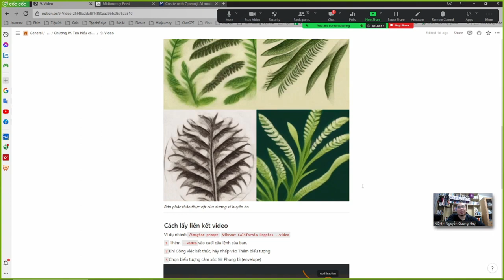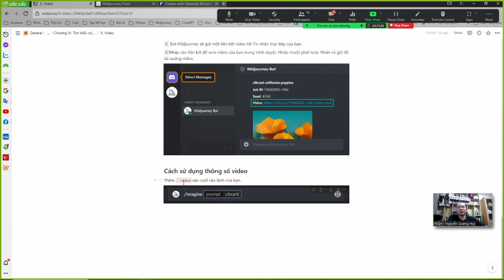Chương 4.9 Video - Nguyễn Quang Huy